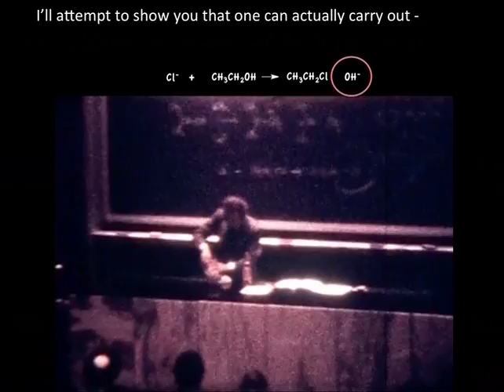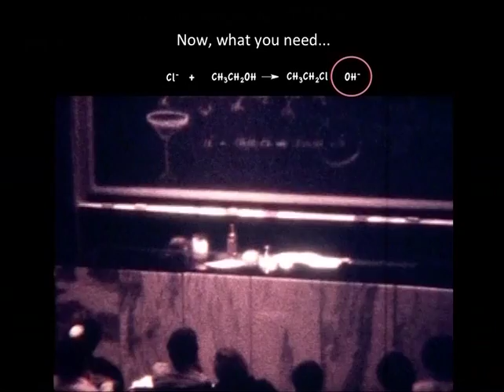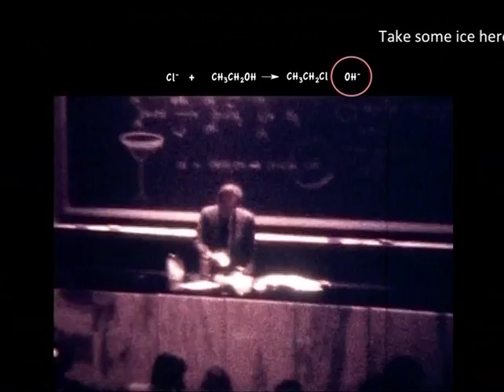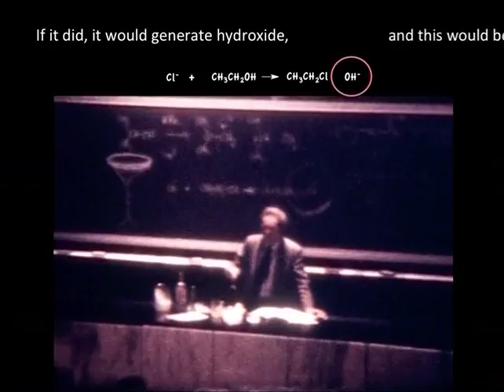Margarita lecture by Harry H. Wasserman '62 MAH, Ph.D.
Harry H. Wasserman '62 MAH, Ph.D. was a legendary organic chemistry teacher who taught at Yale University for 50 years and was an accomplished watercolorist. In his famously entertaining Margarita Lecture, with artistic flair at the blackboard and panache at the lecture table, he prepared the cocktail in a salt-rimmed glass and then consumed it to demonstrate that chloride does not displace hydroxide from ethanol by nucleophilic substitution to yield corrosive sodium hydroxide. Here's Wasserman giving the lecture in the iconic Sterling Chemistry Laboratory lecture hall 110.